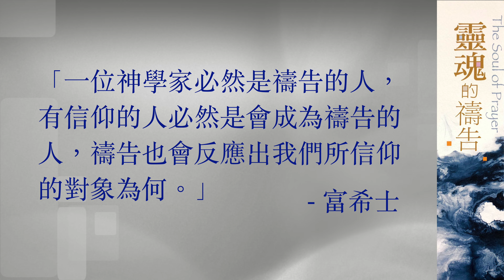富希士：靈魂的禱告 Part 1/3｜導讀：劉幸枝老師｜小驢駒網路讀書會｜周聯華牧師記念基金會